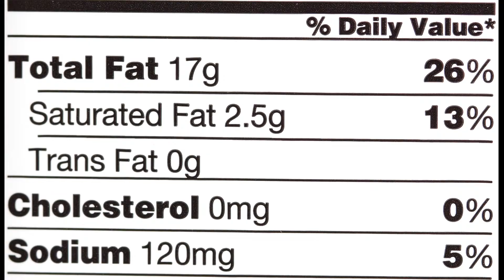Are fat, grams, or calories more important? Medical Minute with Family Physician Dr. Richard Honaker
Watch Family Physician Dr. Richard Honaker answer the question, "What's more important: fat, grams or calories?" in this Medical Minute.